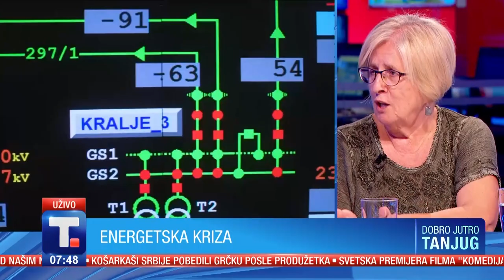Energetska kriza, kome će stanovi biti hladni, a kome papreni računi? - Jelica Putniković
Šok na berzama. Rastu cene gasa,nafte i struje. Širom Evrope najavljuju se restrikcije.
Ko će izvući deblji kraj? Kome će biti hladni stanovi, a kome papreni računi? To zna Jelica Putniković